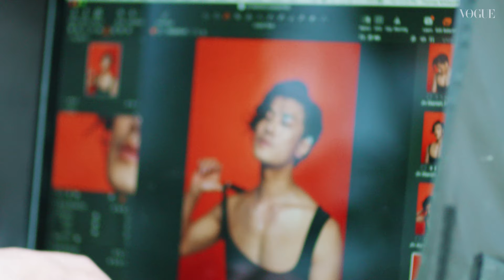赤西仁のLAでのビューティー撮影に密着！| Inside VOGUE JAPAN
男子がビューティーを体現する時代。「ジェンダーレスビューティー」をテーマとした『VOGUE JAPAN』8月号のビューティーストーリー撮影に赤西仁が登場。彼の現在のベースでもあるロサンゼルスで行われた撮影に密着した。日頃、メイクアップや美容にそこまで関心はないという彼が、今回の撮影で5つのメイクルックに挑戦。
「アートとして楽しみました。」という彼に、現在の活動や、活動を支えるインスピレーション源、その自信の裏側にあるものなどを聞く。

02'06~
ベスト、タンクトップ、ハット／すべてANNDEMEULEMEESTER（anndemeulemeester.com）

03'38〜
レザージャケット／HELMUT LANG（リンク・セオリー・ジャパン）
リング／ともにAMBUSH ®（アンブッシュ ® ワークショップ）

06'17〜
シャツ ／MARC JACOBS（マーク ジェイコブス カスタマーセンター）
パンツ VETEMENTS（コロネット） サスペンダー／スタイリスト私物

07'41〜
ジャケット／LEVI'S ®（リーバイ・ストラウス ジャパン）